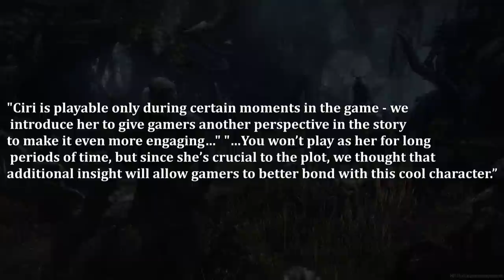Who is Ciri - Witcher 3 Wild Hunt Info (Second playable character??)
Hey witcher fans, today I talk about the newly announced playable character within the witcher 3 wild hunt, Ciri and her backstory.

She may be a princess but she has been through a rough patch, through possible orphaning, being chased down and hunted, and y'know being a very skilled magician with witcher like abilities.
Lets jump into everything we know about her and her backstory.

Got any questions, drop them down in the comments below, thanks!

Stalli  out! :D